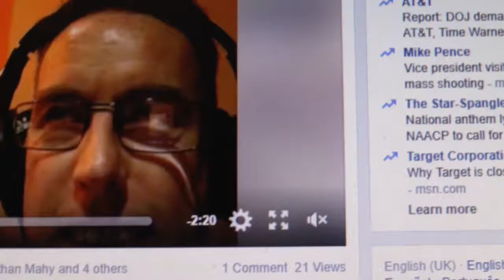Facebook Screen Grab- Exeter City Futures on Wild Show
Quick pirated version of video from radio show. There could be a much better one later. Original Facebook Live by Chris Norton. Mark and James explained the maing of video from Exeter City Futures and also explained how it is now possible to up the production standards from a level like this one. Radio may become video sometime soon.